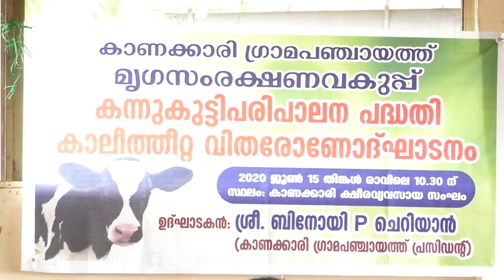കന്നുകുട്ടി പരിപാലനം പദ്ധതിയുടെ ഉദ്ഘാടനം കാണക്കാരി പഞ്ചായത്ത് പ്രസിഡൻ്റ് ബിനോയി ചെറിയാൻ നിർവ്വഹിച്ചു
കാണക്കാരി ഗ്രാമപഞ്ചായത്തിന്റെ  2019-20  വാർഷിക പദ്ധതിയുടെ ഭാഗമായ കന്നുകുട്ടി പരിപാലനം പദ്ധതിയുടെ ഉദ്ഘാടനം കാണക്കാരി  ഗ്രാമ പഞ്ചായത്ത് പ്രസിഡൻ്റ് ബിനോയി പി ചെറിയാൻ നിർവ്വഹിച്ചു. യോഗത്തിൽ  ബ്ലോക്ക് മെമ്പർ ബിജു പഴയപുരയ്ക്കൽ, ഗ്രാമ പഞ്ചായത്ത് സെക്രട്ടറി ബെന്നി ജേക്കബ്, സീനിയർ വെറ്റിനറി സർജൻ ഡോ.ജയദേവൻ, മെമ്പർമാരായ റോയി ചാണകപ്പാറ, ലൗലി മോൾ വർഗ്ഗീസ്, പ്രോഗ്രാം  ഓഫീസർ ഡോക്ടർ ബിന്ദു രാജ്, മിൽക് സൊസൈറ്റി പ്രസിഡൻ്റ് പി യു മാത്യു  എന്നിവരും പങ്കെടുത്തു